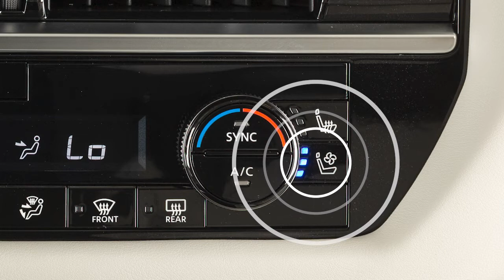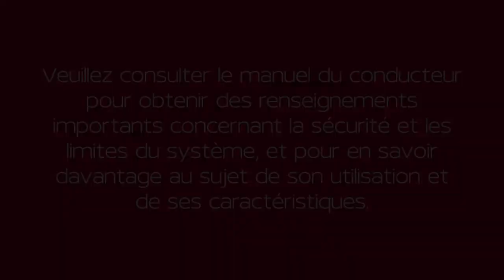2022 Nissan Pathfinder - Siège avec réglage de la température (le cas échéant)